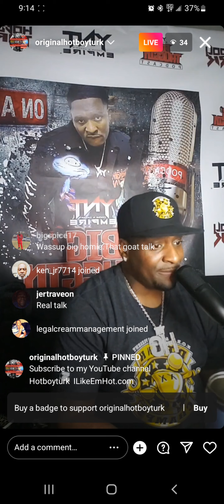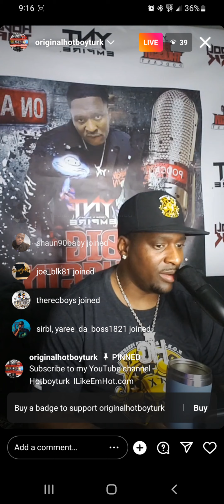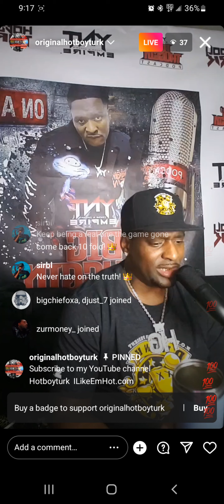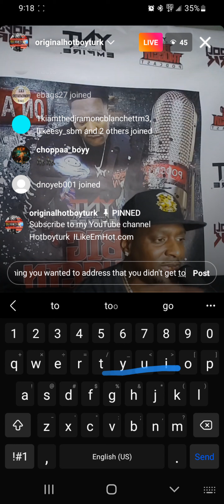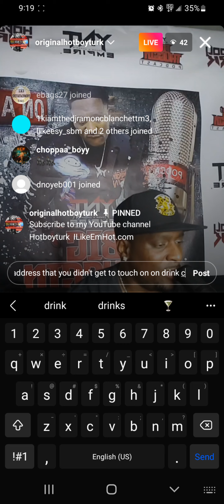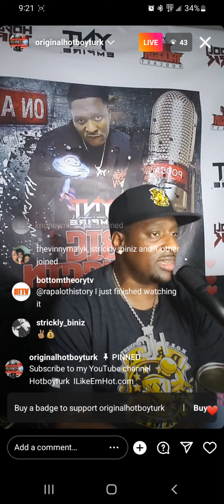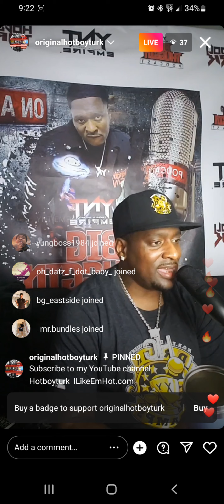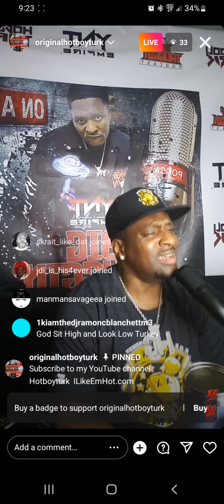Hot Boy Turk goes live after his drinkchamps interview is aired..